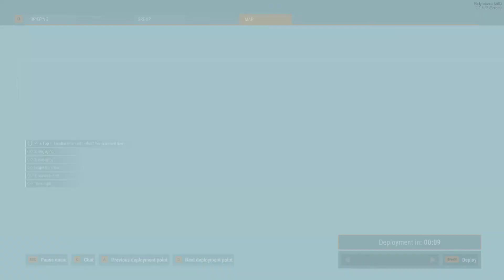Arma Reforger gameplay 21/10/2022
Haven't played in a long time, heard it was updated so got into it. It's a good update, people are playing again, not as many as before but if they keep giving us updates like this one, servers will pick up again I think played over a few hours, not a single crash or disconnect, despite playing on a US west coast server from Australia with a ~ 240ms ping. Game is fun, not gonna lie it is pretty damn fun even if i do get lost in the woods and spend most of my time trying to find where I am and then get killed and have to repeat the process again... It's starting to get good. Just needs some helicopters or artillery added in to make it more amazing, give me mortars and choppers and I'll play this 24/7..